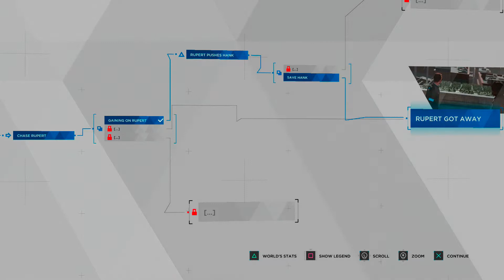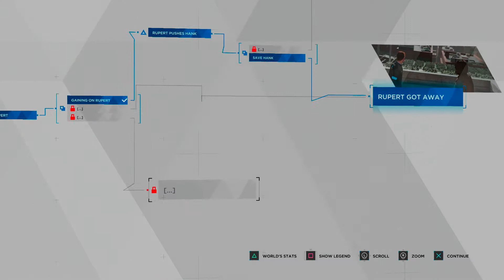Rooftop Chase Scenes are the SHIT {19} | Lets Game | Detroit: Become Human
THAT WAS ACTUALLY A PRETTY COOL CHASE SEQEUNCE, and then we go back to Dumpster Boat Base Alpha.